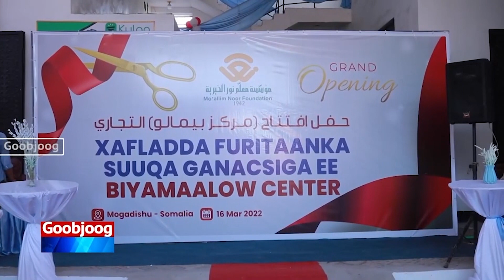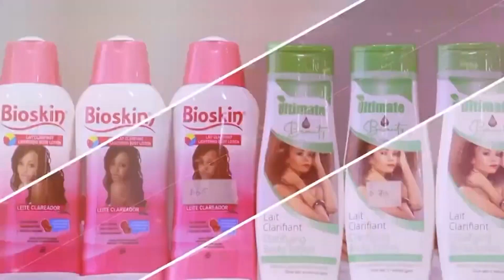“Odiyaasha Koonfur Galbeed waxay ku faraxsanyihiin dib u doorashada Madaxweyne Xasan Sheekh"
“Odiyaasha Koonfur Galbeed waxay ku faraxsanyihiin dib u doorashada Madaxweyne Xasan Sheekh Maxamuud, waxayna ka rajaynayaan in soo celiyo xuriyada Mukhtaar Roobow”.